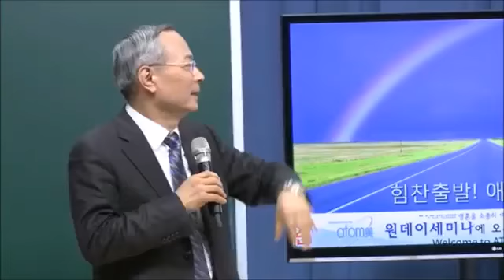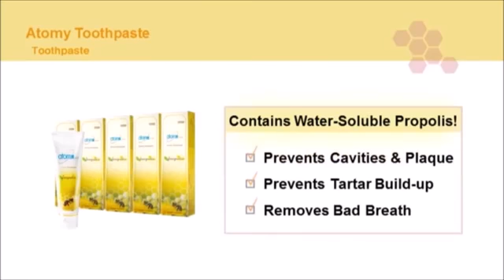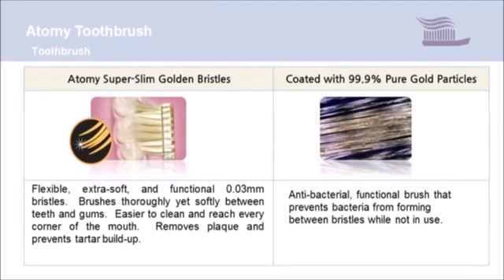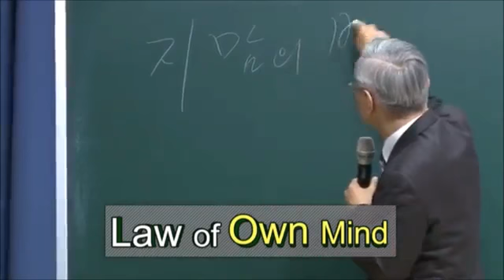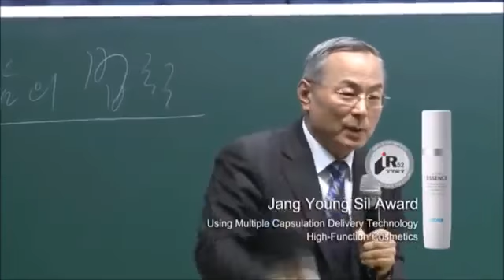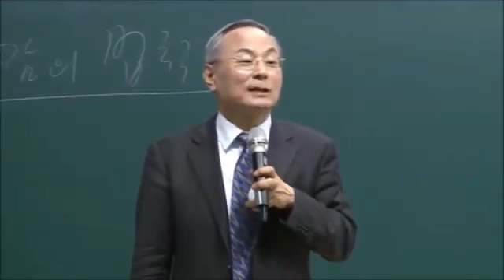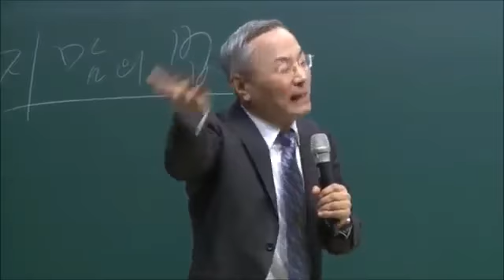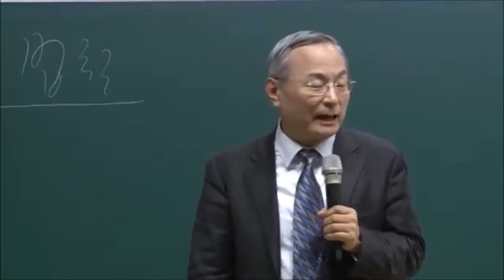ATOMY Company Introduction (Han Gill Park)